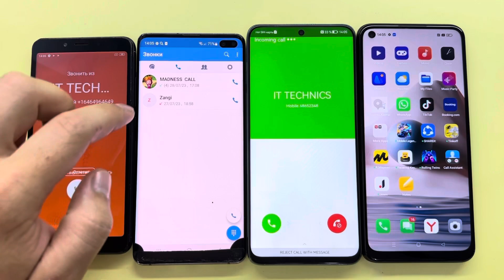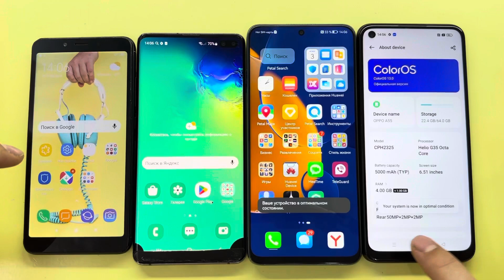Incoming Call Fake vs Zangi OppO A55 vs Galaxy S10+ vs XIAOMI Redmi 6 vs Huawei Y90